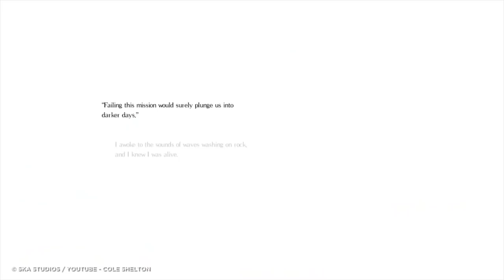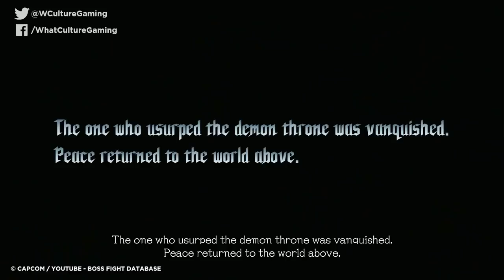8 Impossible Video Game Boss Fights You Can Totally Beat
You're not supposed to beat this boss- ...but I can.